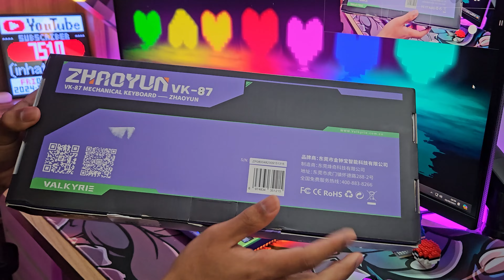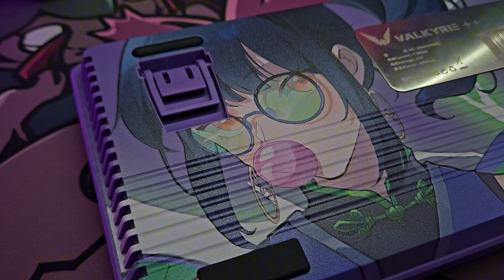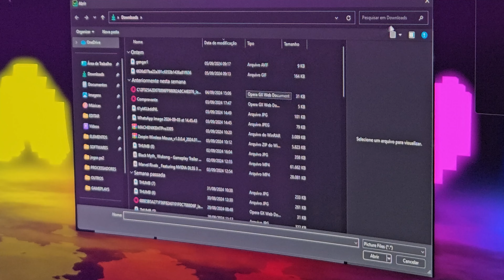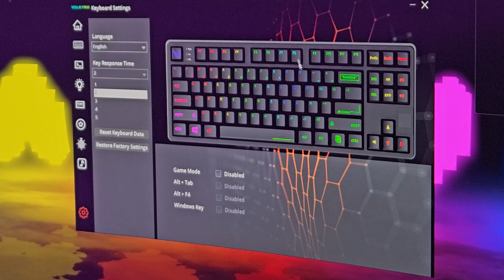O TECLADO MAIS DIFERENTE QUE VOCE VAI VER | VALKYRIE VK87 ZHAOYUN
VALKYRIE VK87 ZHAOYUN

00:00 INTRO
00:40 UNBOXING
02:01 DESIGN E CONSTRUÇÃO
04:26 KEYCAPS
05:28 SWITCHES
06:17 TELINHA E SOFTWARE
08:38 RGB E BATERIA
09:48 CONCLUSÃO